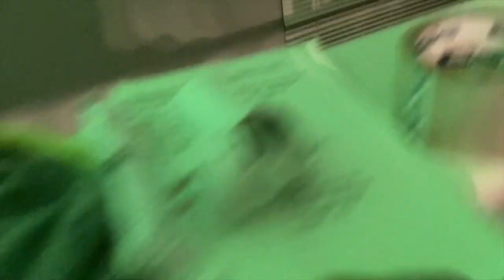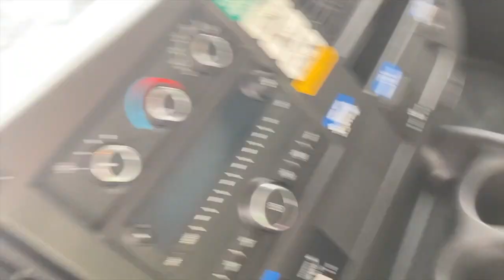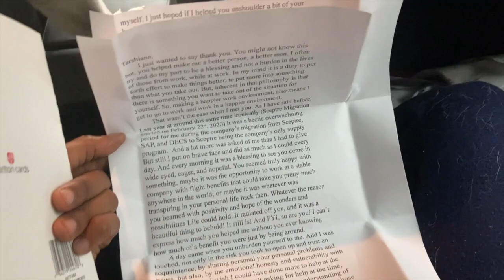Road trip to Charlotte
My Dad and my best friend came to Dallas and helped me on my journey to Charlotte. It took us two days to get there come check out some of the scenery from the trip and our stops along the way.